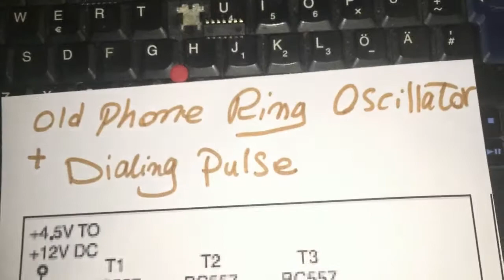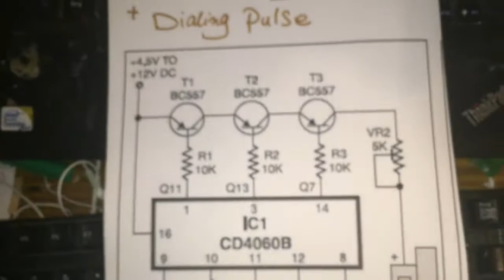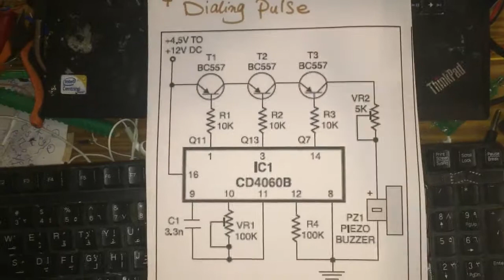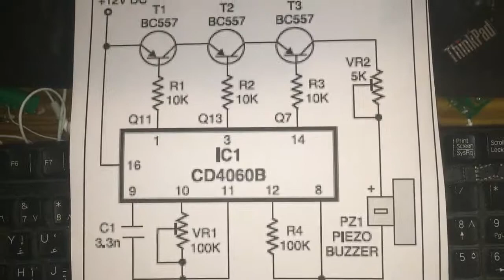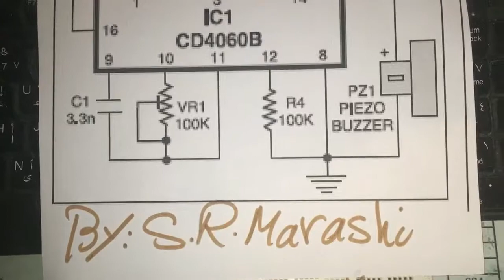OLD phone RingTone and Dialing Pulse Generator CD4060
CD4060 can be as Oscillator with XTAL without  XTAL
engine Sound, phone pulse sound,.